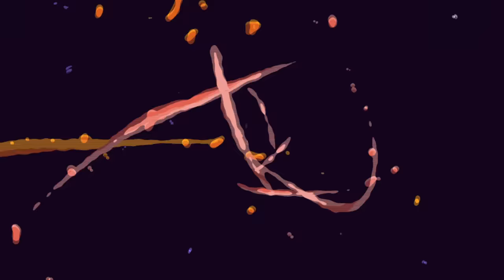Mohamed Mounir - Tag Taggeya | 2019 | محمد منير - طاق طاقية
حصرياً لعملاء فودافون أطلب #170* واسمع البوم محمد منير الجديد "وطن" قبل اى حد ..
للكول تون أبعت 804208  أو  804209  في رسالة لرقم 5555

Mohamed Mounir - Tag Taggeya | محمد منير - طاق طاقية
Lyrics : Ahmed Marzouk  |  كلمات : أحمد مرزوق  -  Melody : Mohamed Rahim | الحان : محمد رحيم
Music Arrangement / Mixing / Mastering : Osama El Hendy | توزيع موسيقي / مكس / ماستر : أسامة الهندي

Music Solo Composition : Osama El Hendy | لحن الفواصل الموسيقية : أسامة الهندي
Guitars : Sherif Fahmy | جيتار : شريف فهمي
Tabla : Ahmed Ayady | طبلة : أحمد عيادي

Produced By : Qanawat  |  إنتاج : قنوات
Executive Producer & Head of Production : Taimour Sameh

Video by : Ahmed Hamdy

الكلمات:

طاق طاق طاقية
رن رن يا جرس
قلبي راكب ع الفرس
والفرس طوح طوح
وحبيبتي عايزه تروح
لكن قلبي في غيابها
ساكن جوه في كتابها
يتعلم أبجدية

ألف
إبدأ من جديد
باء
بالحلم البعيد
تاء
تنجح لما تكون
تعرف إمتى تكون عنيد

طاق طاق طاقية
والفرس طوح طوح
وحبيبتي عايزه تروح
يتعلم أبجدية

ألف
إعشق الحياة
باء
بالفرح وبالآه
تاء
تتحدى الالآم
توصل للي بتتمناه
ــــــــــــــ